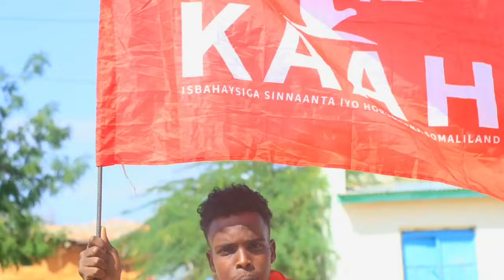Taageerayaasha Ururka KAAH oo cududooda kusoo bandhigay degmada Sallaxley